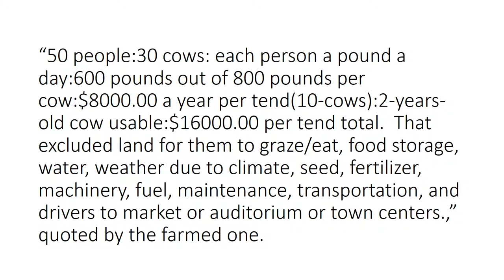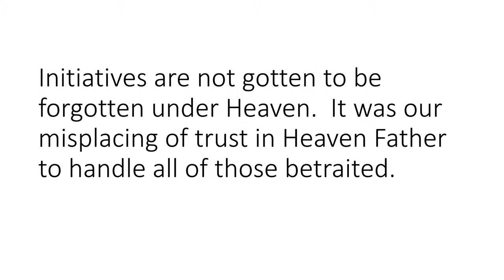Misplaced Trust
House on fire while helping of others as one's thought of fellow Muslims